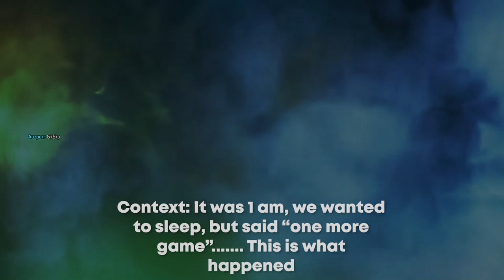WE GOT 30 KILLS IN SEASON 14 RANKED! APEX LEGENDS SEASON 14 RANKED 30 KILL GAMEPLAY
►►► OPEN ME

Yea this was 2 days ago at like 1am we wanted to sleep cause we all had work in the morning and we said yea one more game then we got this game play. Enjoy my bot shots and half asleep bot movement. Love you all.